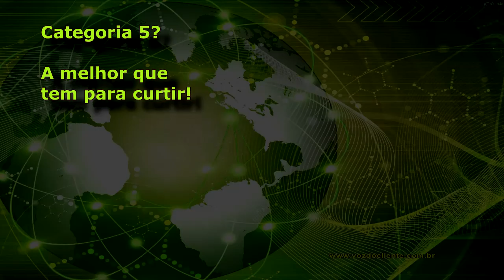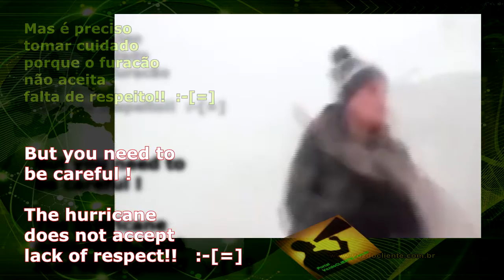LOL - Categoria 5? FURACÃO é o melhor para surfar, mas OLHA o PEIXEEEEE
O perigo é real. A Zueira também durante passagem do furacão há quem se diverte.